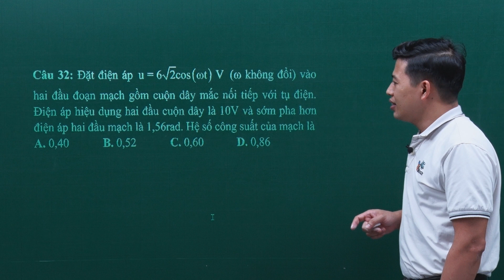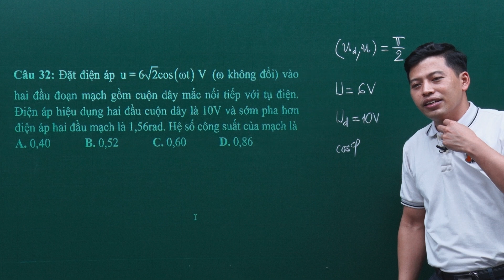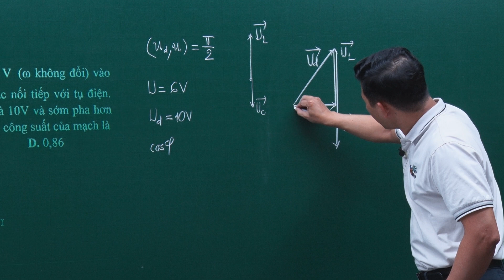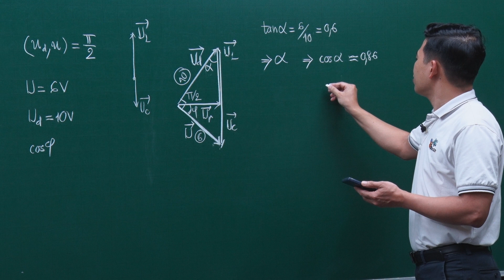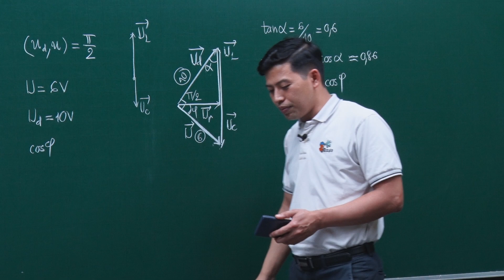SỬ DỤNG GIẢN ĐỒ VÉC TƠ GIẢI QUYẾT NHANH GỌN CÂU HỎI VỀ DÒNG ĐIỆN XOAY CHIỀU - Thầy Phạm Quốc Toản